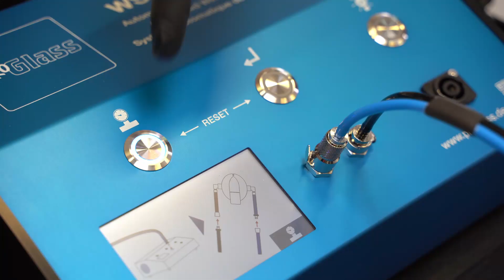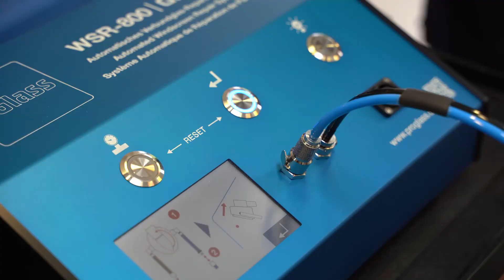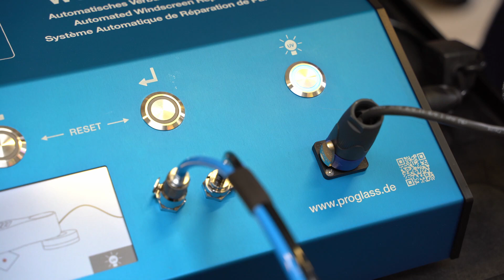Steinschlag in nur 15 Minuten reparieren? | ProGlass GECKO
Das Reparatursystem GECKO ist die hochautomatisierte und anwenderfreundliche Lösung für perfekte Steinschlagreparaturen.

Ein automatisch ablaufendes Programm steuert ein Zweikammer-­Druck-/Unter­drucksystem und koordiniert dabei sämtliche Arbeits­schritte. Dies ermöglicht die fehlerfreie und mühelose Durch­führung der Reparatur mit optimalem Ergebnis.

Mit dem GECKO sparen Mitarbeiter*innen gegenüber manuellen Reparatur­systemen pro Einsatz am Fahrzeug 20 Minuten aktive Arbeitszeit.

Während der GECKO selbständig die Reparatur durchführt können z.B. Reinigungen oder andere Reparaturen am Fahrzeug des Kunden geleistet oder der Schrift­verkehr rund um den Reparatur­vorgang erledigt werden.

Warum sich der GECKO für Sie lohnt:
Die Anzahl der durchgeführten Reparaturen nimmt deutlich zu.
Die Kunden sind mit der hochwertigen Reparatur zufrieden und empfehlen den Betrieb weiter.
Kfz-Versicherungen sind an Partnern interessiert, die die Kosten pro Schadensfall geringhalten.
Dies trägt zur Zukunftssicherung des Betriebes bei.

- Automatisiertes System
- einfache Bedienung
- visuelle Benutzerführung
- übersichtliche Bedienelemente
- Große Drucktaster mit programmgesteuerter Aktivierung.
(Taster reagiert nur auf Tastendruck, wenn er aktiv = beleuchtet ist.)
- Verbindungsschläuche mit unverwechselbaren Steckkupplungen

Technik

- Zweikammer-Druck/-Unterdrucksystem für einfachste Handhabung.
- Keine separate Befestigung der Reparaturbasis erforderlich.
- Keine ungünstige Krafteinbringung auf die Scheibe neben der Schadstelle.
- Kein Druck auf die Glasoberfläche zum Abdichten des Injektors.
- Reparaturbasis saugt sich selbständig an die Scheibe an und haftet dort sicher.
- Der Injektor wird dabei automatisch perfekt abgedichtet.
- Glasoberfläche wird beim Ansaugen der Reparaturbasis minimal nach außen gewölbt.
- Dies erleichtert das Injizieren des Reparaturharzes.

Die Vorteile des
Reparatur­systems GECKO

Der GECKO WSR-800 von ProGlass steht für einen sicheren und fehlerfreien Reparaturprozess mit optimalen Ergebnissen

Der GECKO repariert jedes Schadensbild/­Bruchbild
gleich schnell und gleich gut!